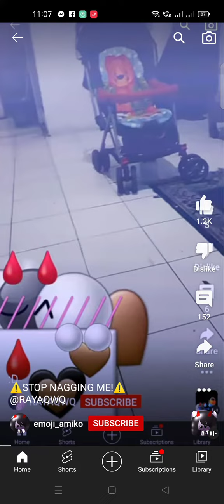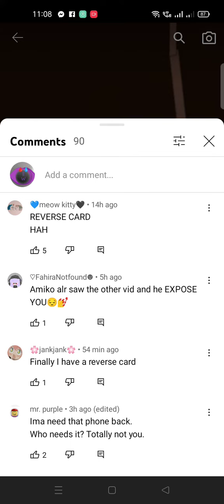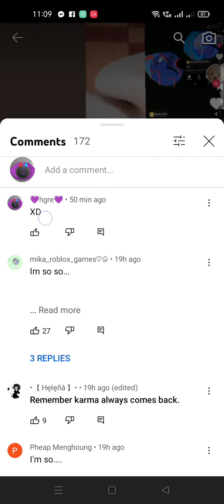August 11, 2022